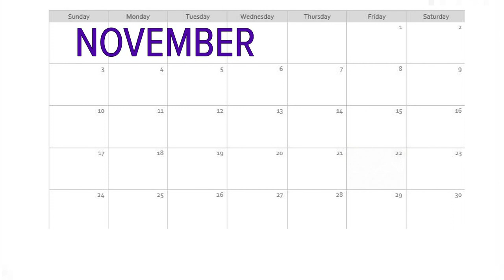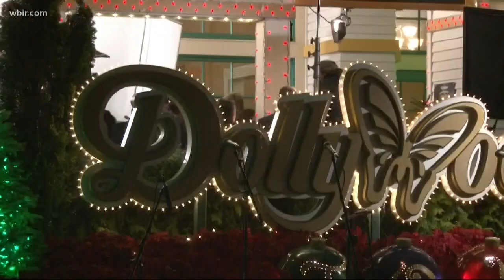Dolly Parton is so busy! Here are some Dolly dates to write down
From music to movies to TV specials, Dolly Parton is a busy, busy lady! Since we know how much y'all love her, here are the dates you don't want to miss.